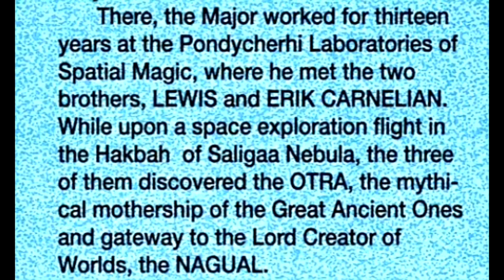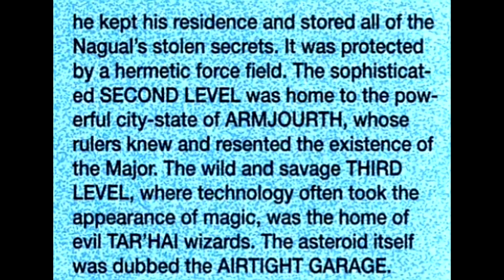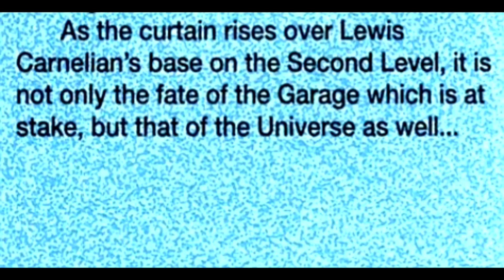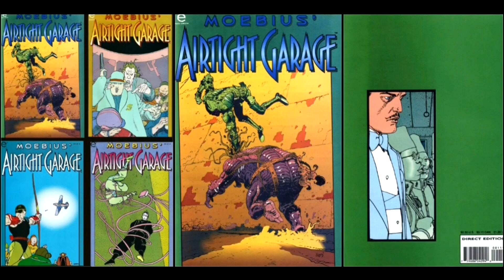Moebius art : The airtight garage / Le garage hermétique pt1 of 4 🔮